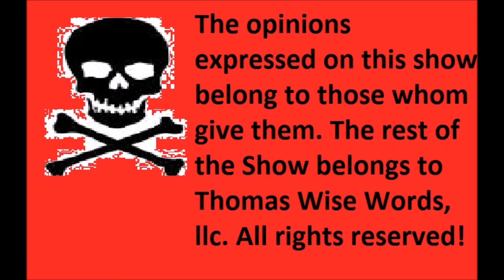Politically Wise Radio Show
Guest is Chris Kershner of Dayton Chamber of Commerce 2015